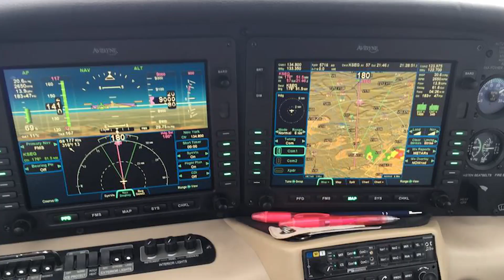NAFI Board Member Dr. Victor Vogel on Avoiding Convective Difficulty with SiriusXM’s Radar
CFI and National Association of Flight Instructors board member Dr. Vogel discusses why he teaches pilots to use SiriusXM Aviation to avoid ‘convective difficulty’ on cross country flights. to learn what SiriusXM has to offer.